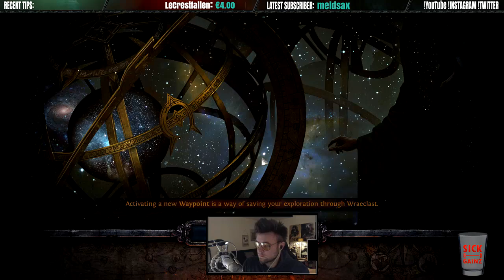Path of Exile: First Try Against Breach Lords - Blind Run!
Recorded footage of my first attempt against the new breach lords. I had no previous experience going into these and... I guess it shows!